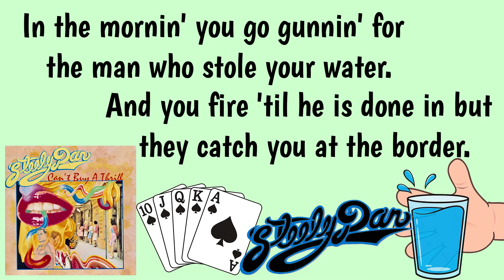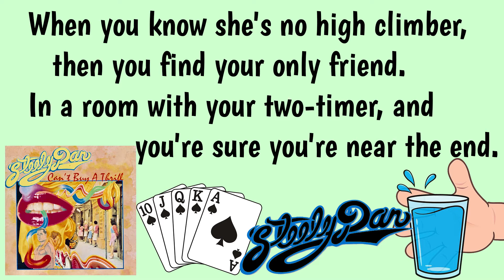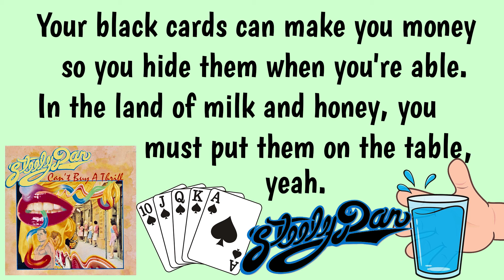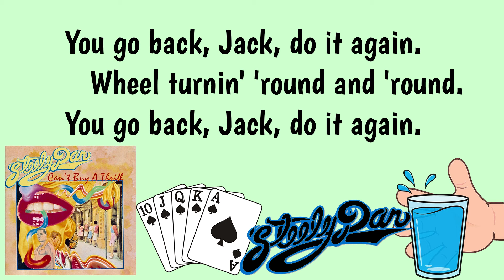Do It Again (Lyrics) - Steely Dan | Correct Lyrics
Lyrics for "Do It Again" by Steely Dan off the "Can't Buy a Thrill" album.